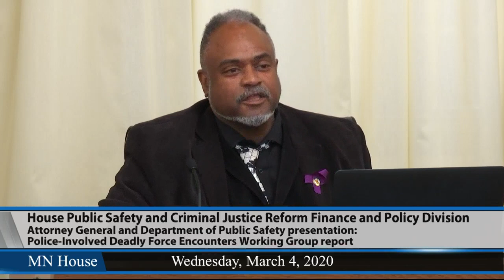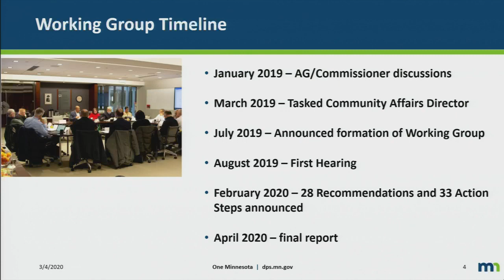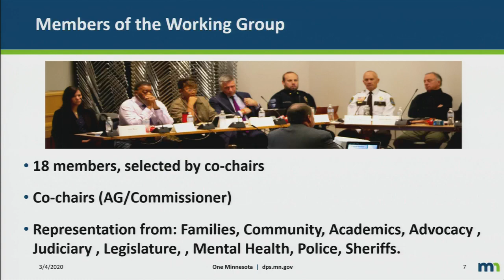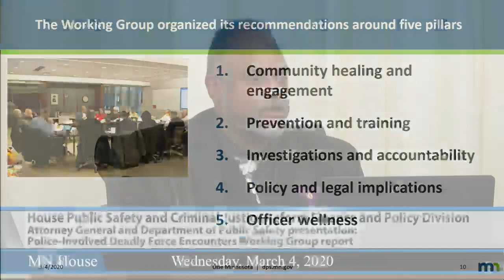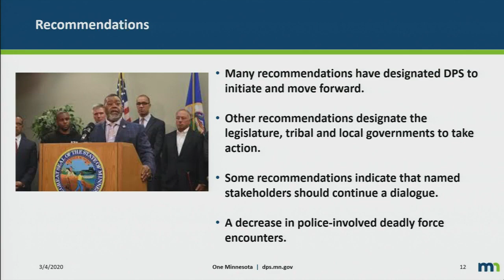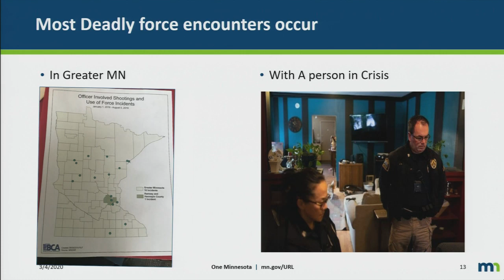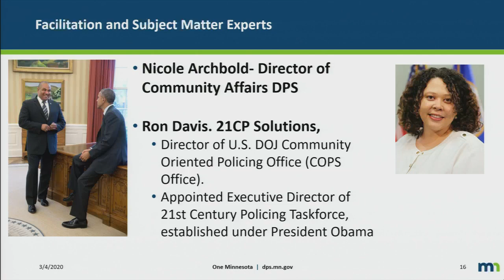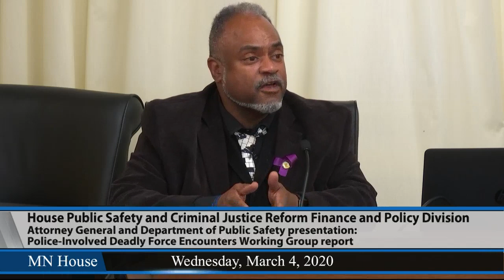House Public Safety and Criminal Justice Reform Finance and Policy Division - part 1 3/4/20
05:06 - Presentation on the Attorney General and Department of Public Safety Police-Involved Deadly Force Encounters Working Group Report.
The division recessed.